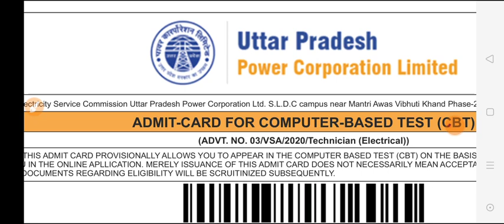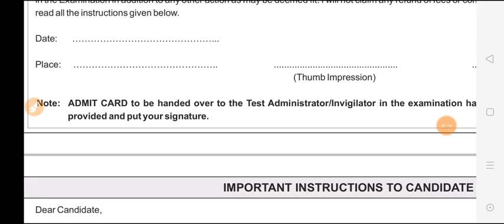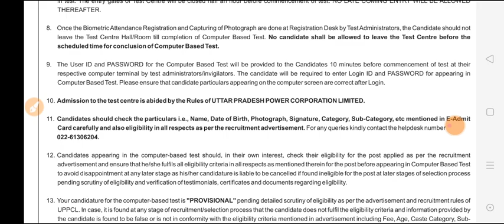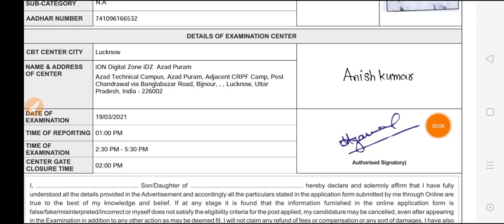UPPCL TG2 Exam 2021 | Admit Card महत्वपूर्ण निर्देश | ये गलती मत दोहराना Exam में | UPPCL Technician